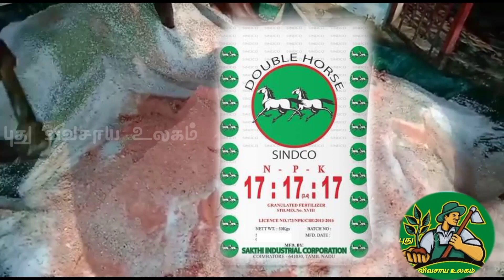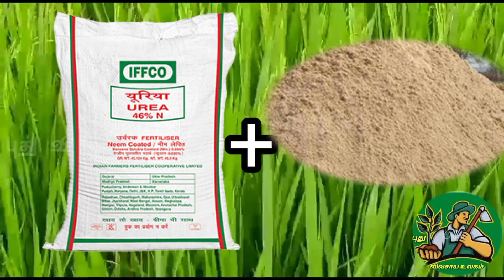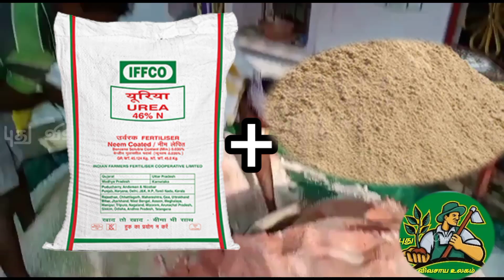பொட்டாஷ் உரம் கிடைக்க வில்லையா மாற்றக நெல் மணிகள் எடையை கூட்டும் உரம் என்ன?